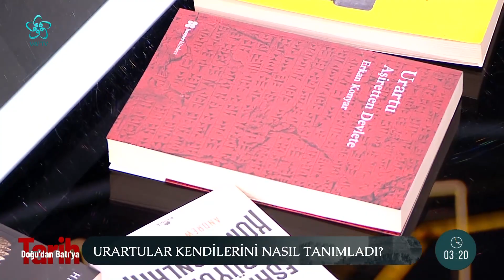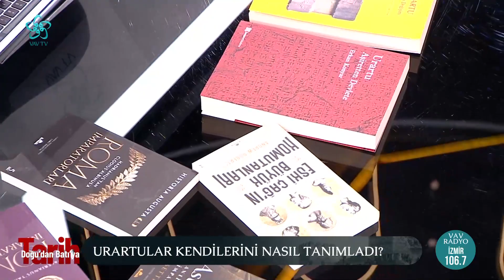Urartular Nasıl Bir Coğrafyada Hüküm Sürdü? | Doğu'dan Batı'ya Tarih Vav TV